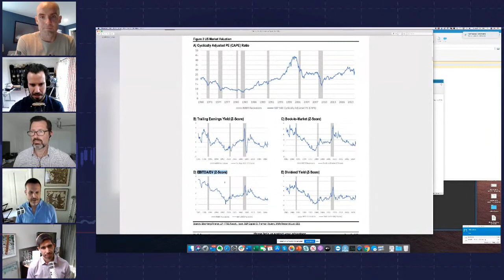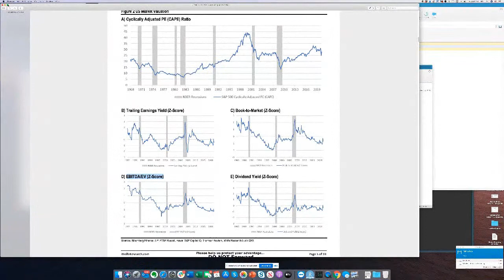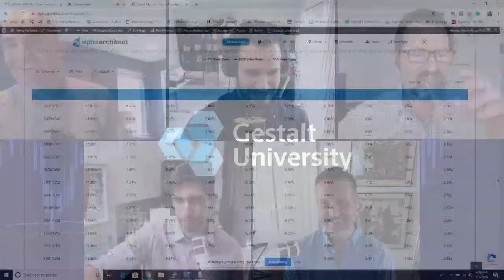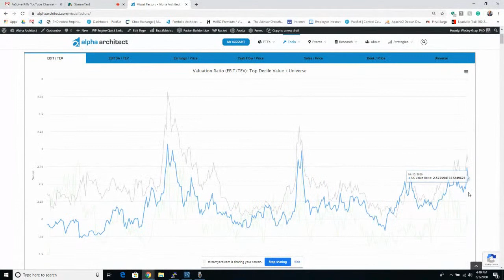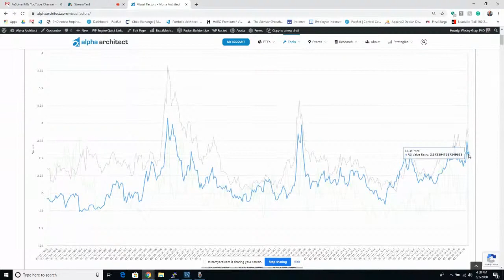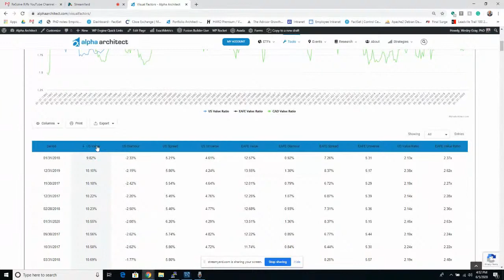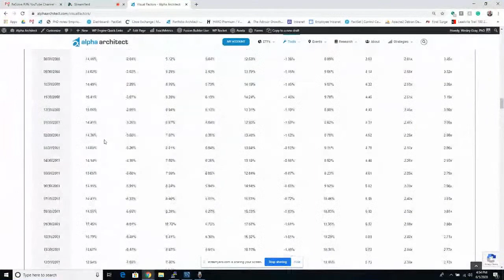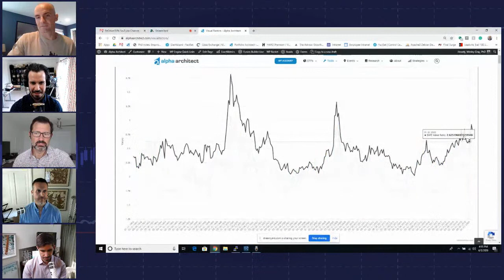ReSolve's Riffs on Value Investing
We were joined this week by our friends Wes Gray (Alpha Architect) and Tobias Carlisle (Acquirers Funds) to discuss value investing, its prolonged winter and how it has fared in the current environment. This broad conversation includes:

 -  How value has historically outperformed growth, despite appearing to lag most of the time
 -  The mental – and emotional – fortitude required to stick with it during tough periods
 -  Active share – disaggregating value from broad equity beta
 -  Difference between harvesting Value in Long-Only vs Long-Short strategies
 -  Raw yields vs Excess yields
 - Separating Value from Quality

The group also compared different value metrics against portfolio turnover and capacity, their relative cheapness with respect to the market as well as versus themselves over time.